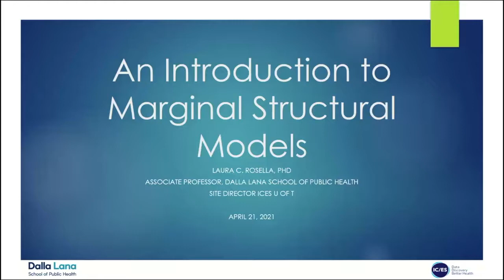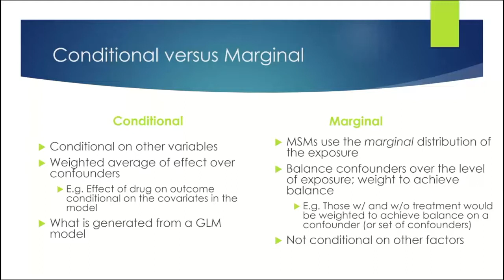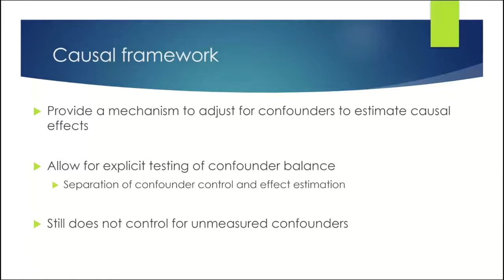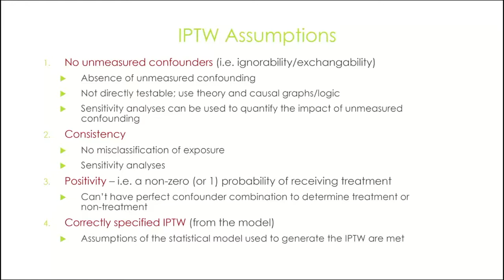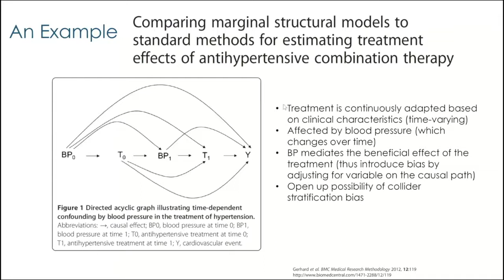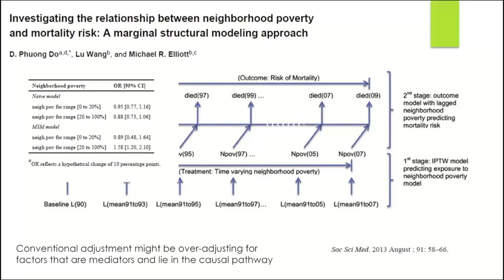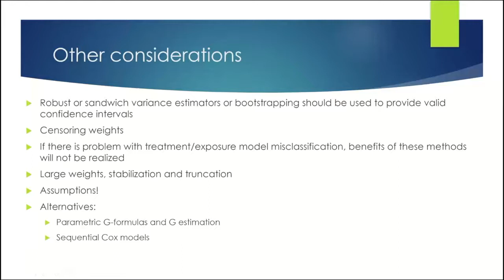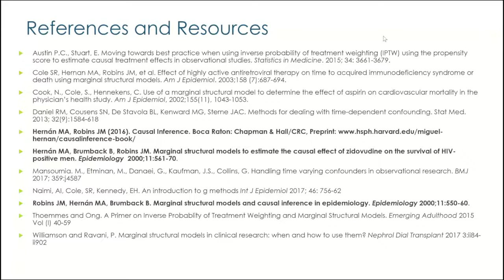2021 04 21 Marginal Structural Models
Health administrative data is longitudinal with measures captured on individuals over time. Conventional regression-based methods applied to longitudinal data do not explicitly account for time-varying confounders and can produce biased estimates for causal effects. Marginal structural models are an estimation process used in longitudinal data for causal inference analysis and the control of time-varying confounding. These approaches require careful conceptual consideration of assumptions.

This webinar will focus on introducing marginal structural models and specifically their utility in the context of population-wide health administrative data.